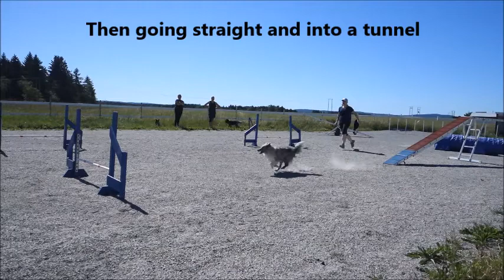Sheltie Mio training agility, best of RC and weaves, June 2018